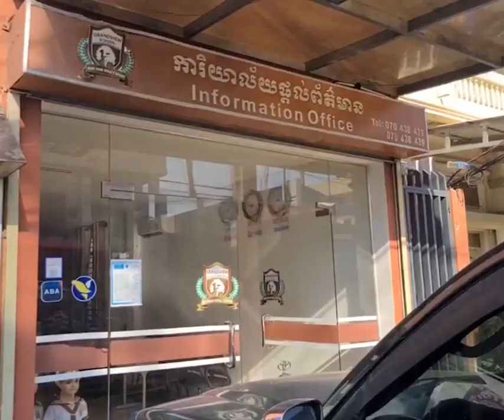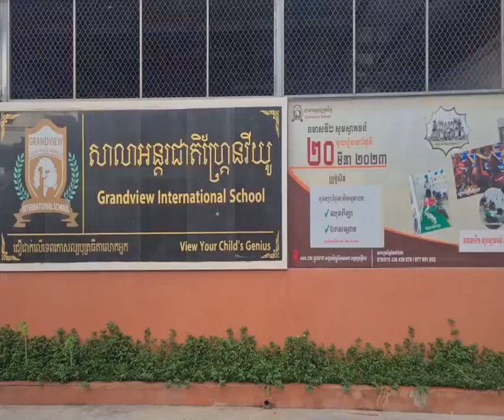អរជំនួស! តារាស្រី សឿ សុធារ៉ា ទទួលបានអំណោយពី ឯកឧត្តម ខៀវ កាញារីទ្ធ ដែលបានផ្ដល់ជាថវិកា